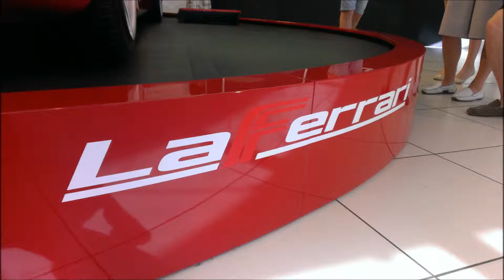Traveling in Italy || Episode 4 || Welcome to Maranello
Visit at Ferrari museum in Maranello,    Pitlane and Push&Start cars.